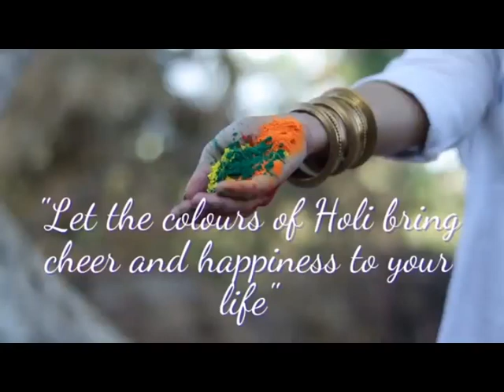हमीरपुर एडवोकेट मेंबर एचपी वार्ड कोंसिल रोहित शर्मा की तरफ से सभी जिलावासियोंकों होली की शुभकामनाएं